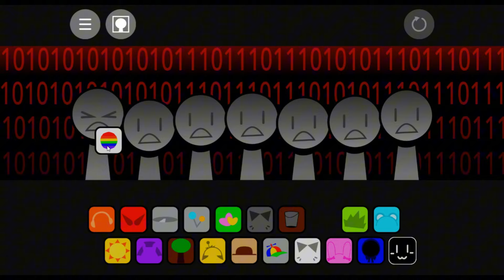Incredibox Sprunki - Sprinkle (New Design, New Sounds)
Watch this awesome full mod play of incredibox sprinkle mod.